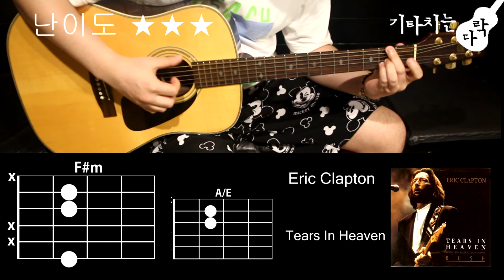Eric Clapton - Tears In Heaven 기타 코드 강좌 영상! by 기타치는다락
더 많은 영상과 악보를 보시려면 홍대 강남 2030 통기타동호회